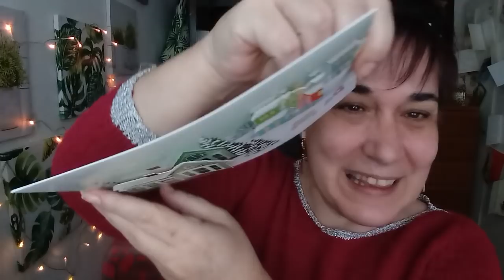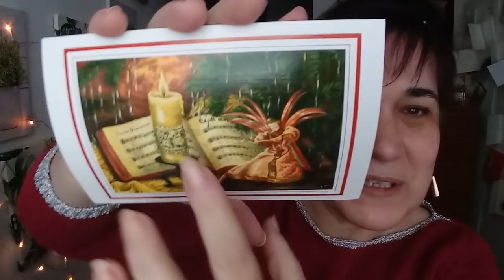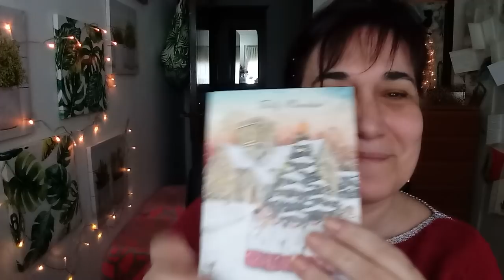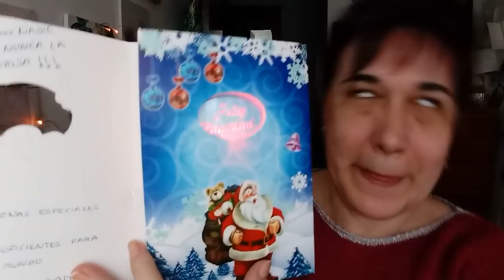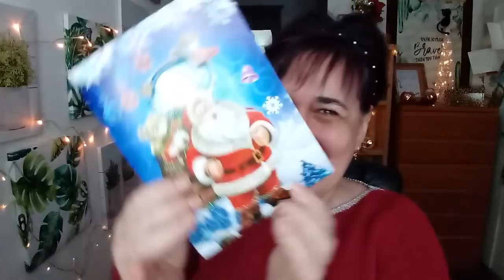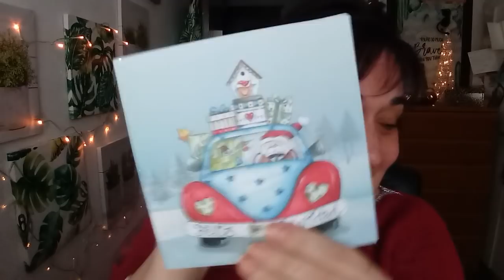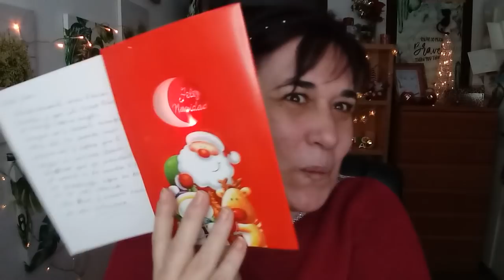Otra montaña de Postales y regalosde mis Subscriptoras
Direccion envios:
Beatriz Castello LLorens
Apartado postal: 102
Alcoy, Alicante